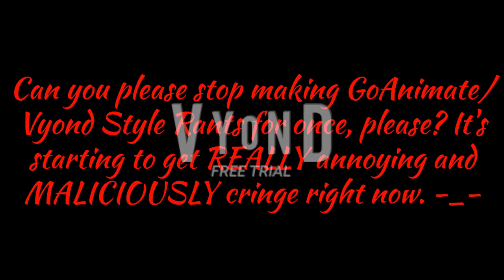A Message To People Who Keeps Making GoAnimate/Vyond Style Rants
Everyone and Vyonders, if you are watching this, can you please stop making GA/Vyond Styled Rants for once, please? It's starting to get really annoying, maliciously cringe, and seriously overused right nowadays. Just use an Original/Regular rant instead of GA/Vyond Styled Rant. Hope you understand this.